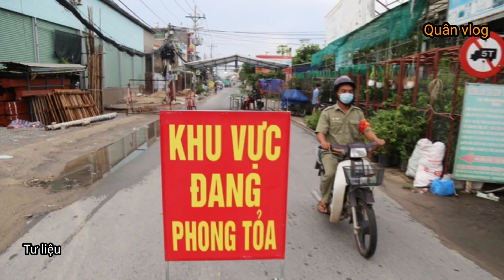CẦN THƠ🔥"NÓNG" Hơn 9.000 Người Bị Phạt Vi Phạm Về Phòng Chống Dịch Covid-19